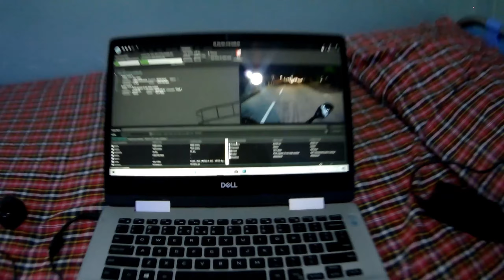Eid special vlog ( Eid Mubarakh Sb Ko)